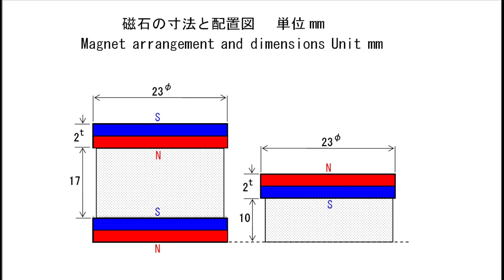距離を保つ磁石 Magnetic Locking Magnet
常に一定の距離を保つ磁石の動画です。
This is a video of a magnet that always keeps a certain distance.
以前紹介した次の動画とは磁石の配置が異なります。
The placement of the magnets is different from the following video introduced earlier.

Wistful Harp